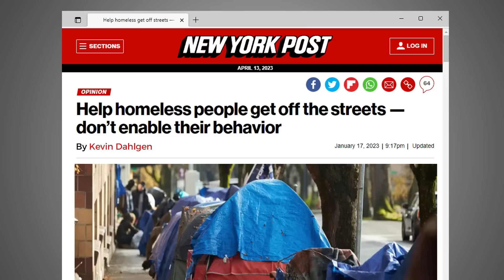'We enable': Portland drug counselor calls for new approach to homelessness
Kevin Dahlgren isn’t a typical homeless advocate. The Portland-area drug counselor says he has spent 28 years helping people on the streets along with advising cities and counties.